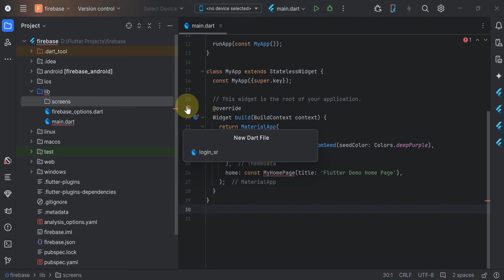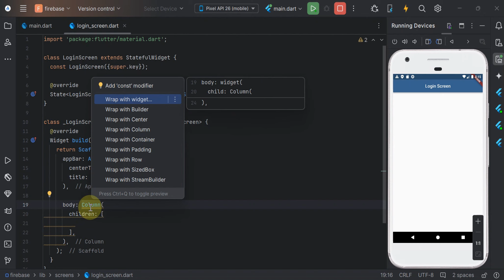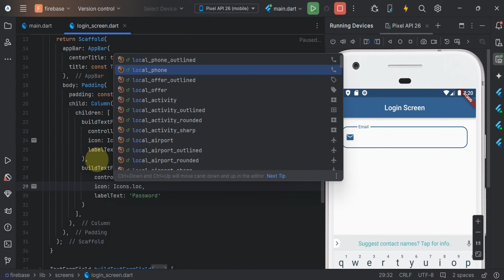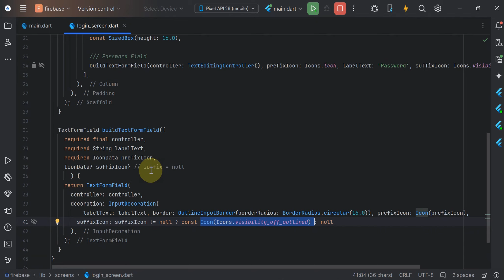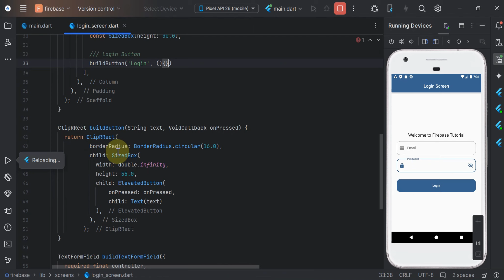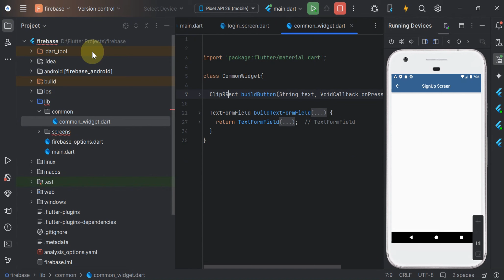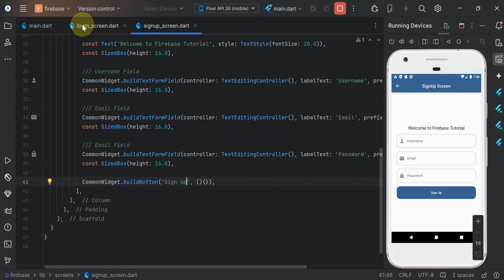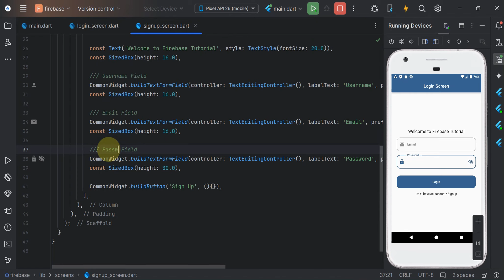Frontend of Login & Signup Screens | Flutter Firebase Part-3 | Hindi/Urdu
► Time Stamps:
00:00 - Introduction
03:22 - Design Login Screen
18:20 - Design Signup Screen
26:50 - Outro